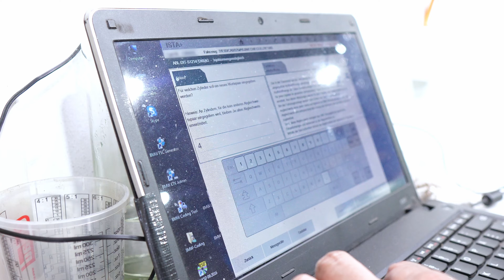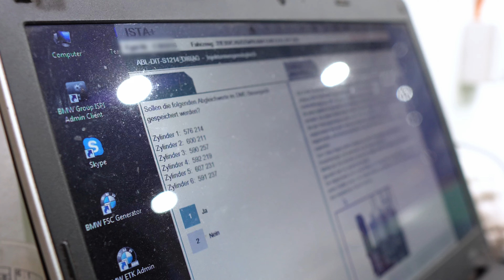So klingt KEIN guter KALTSTART - N53 Motor! Injektoren ersetzten BMW E93 | BMWFarid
Hey Leute, heute zeigen wir euch einen BMW N53 Motor in einem BMW E93 Cabrio. Der Motor hat Probleme im Kaltstart und läuft etwas unrund. Dazu schauen wir uns das Problem an und ersetzen die Injektoren. Dazu gibt es einen großen Service mit Ölwechsel, neuen Zündkerzen, Luftfilter & Innenraumfilter. Viel Spaß mit dem Video!

Jede Woche Videos rund um BMW, egal ob Gebrauchtwagenchecks, Reparaturen oder Werksstatt-Vlogs!!

Fahrzeugtechnik Farid
Nonnendammallee 6, 13599 Berlin
Mo. - Fr.: 10:00 – 18:00Uhr